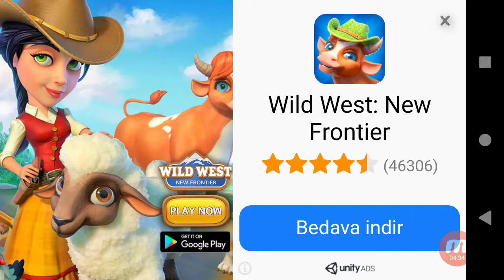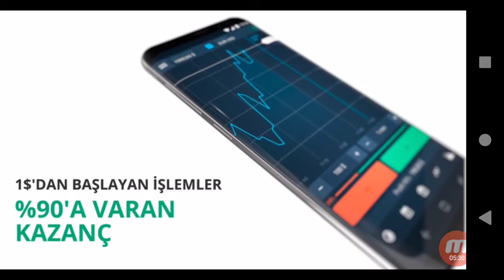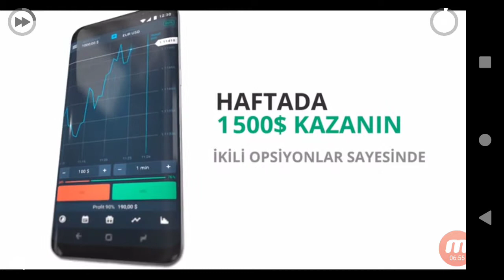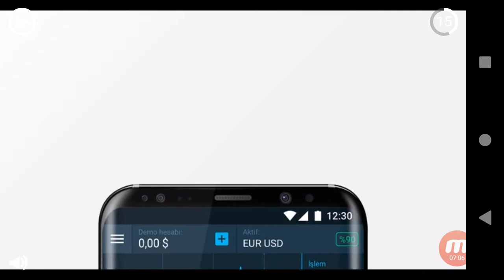Masha and the bear games for Kids videos over full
Bear’s fridge is in danger! Someone has burst into his house to stay for life…but the Bear is ready for everything to defend his stocks! He calls for a savior, but in reality it turns to be a new intriguing story full of unexpected discoveries which leads Masha to some peculiar conclusions!